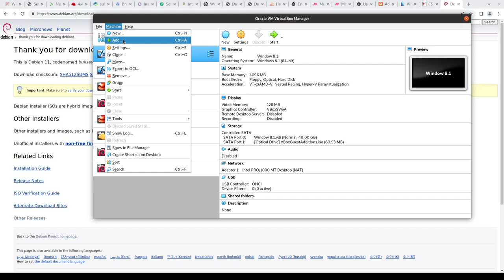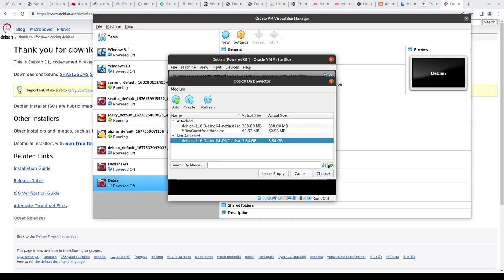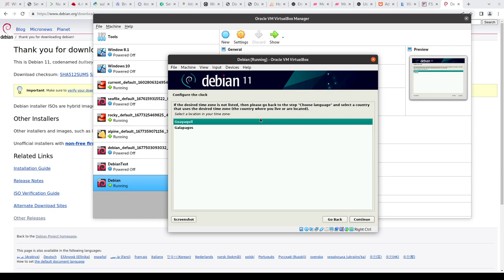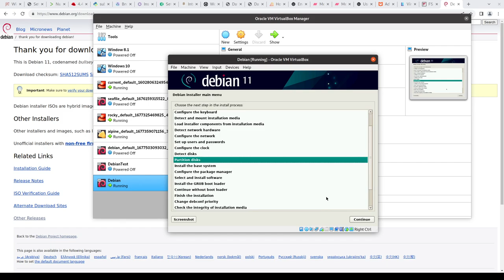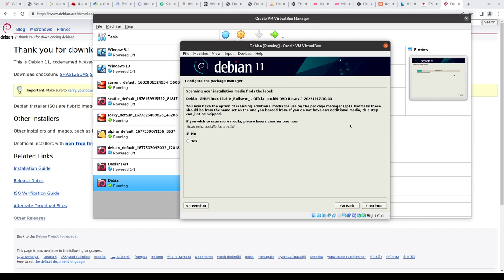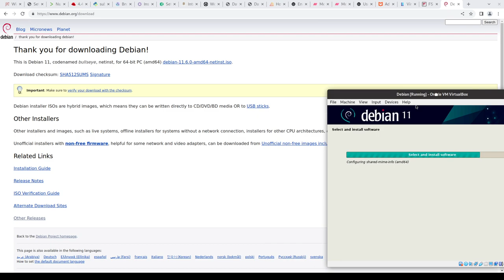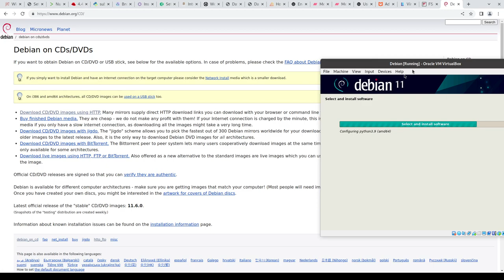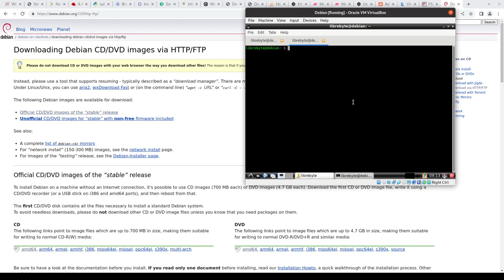Virtualizando Debian con VirtualBox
En este video hago instalación de Debian en una máquina virtual creada con VirtualBox